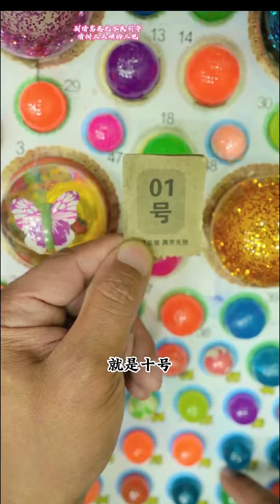二狗子來小賣部抽龍珠，竟然抽中了一號獎票，老闆娘竟當場耍無賴！ 【回憶童年】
我们强调了视频内容的合规性，绝对没有任何不良引导或危险行为。 二狗子來小賣部抽龍珠，竟然抽中了一號獎票，老闆娘竟當場耍無賴！ 【回憶童年】
80後、90後的童年他們回來啦！